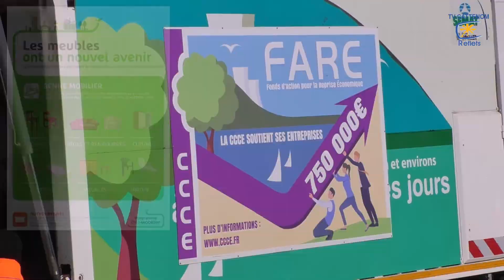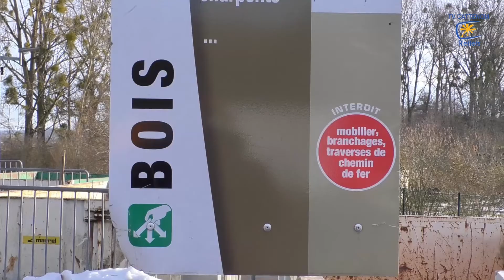Le JT du 5 mars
Dans ce journal télévisé :
- L'atelier massage à la médiathèque de Cattenom.
- Le Budget participatif mis en place par la mairie.
- La déchetterie de Cattenom.